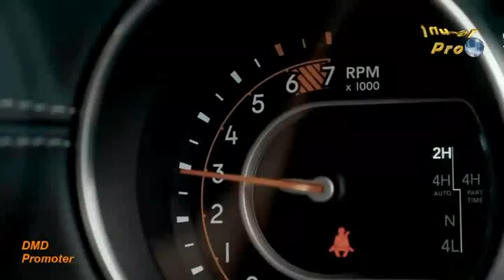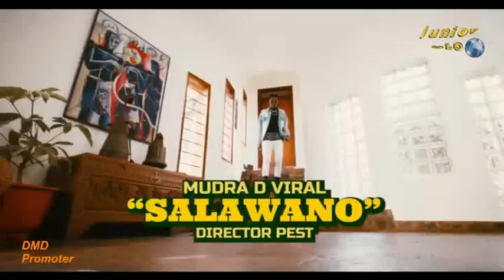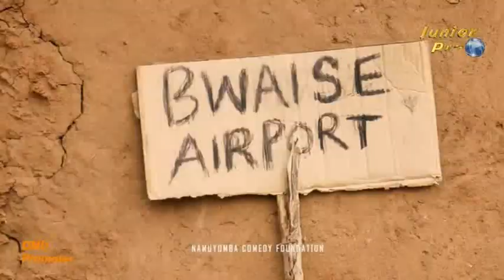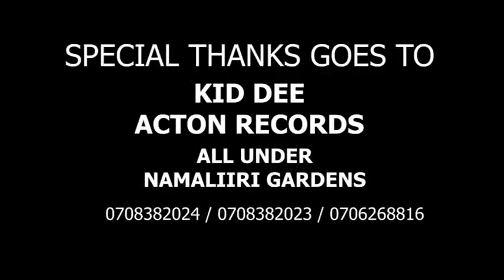New Latest Ugandan Dancehall Nonstop mix by Junior Pro Ug (New latest Ugandan music/videos 2024)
comment share and Comment for da latest new Ugandan music nonstops updates